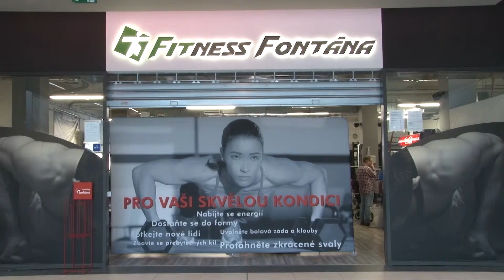Fitnes fontána cvik 10